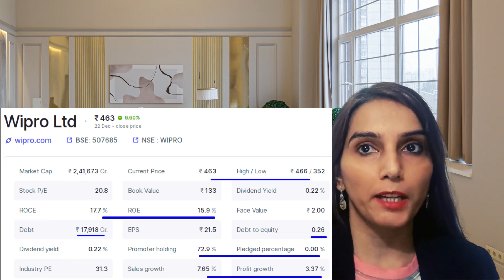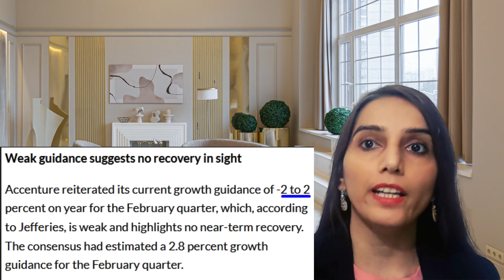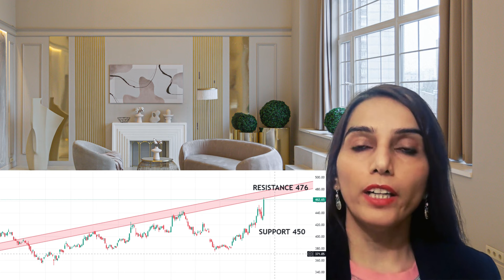why wipro share is rising | WIPRO share news today | Wipro share price target | Wipro dividend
why wipro share is rising | WIPRO share news today | Wipro share price target | Wipro dividend | stocks

Hello everyone,

I am CS Ritu. This video is about WIPRO share latest news today. I hope you like this video. Please don't forget to this channel.

CS Ritu